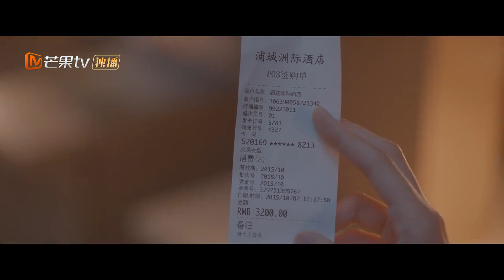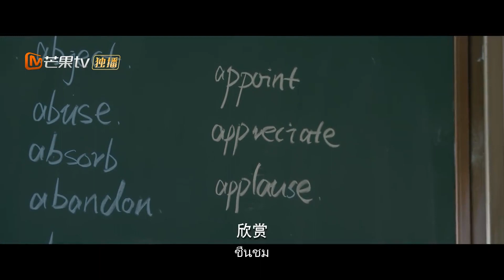【Clips】 รูมเมทของฉันโชว์ว่าเธอไปเกาหลีใต้ แต่จริงๆ แล้ว... | MangoTV Thailand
Lin Yujing เด็กสาวที่มาเมืองใหม่เนื่องจากการหย่าร้างของพ่อแม่ของเธอกลายเป็นเพื่อนร่วมชั้นกับ Shen Juan ในโรงเรียนใหม่ ทั้งสองค่อยๆรู้จักกันและมีความสัมพันธ์อันอบอุ่น หลังจากแยกทางกัน พวกเขาก็กลับมารวมตัวกันและล้มลง มีความรัก.❤️

เรื่องย่อ:
ละครเรื่องนี้นำ Lin Yujing เด็กสาวที่ติดตามพ่อของเธอไปอาศัยอยู่ในเมืองใหม่หลังจากที่พ่อแม่ของเธอหย่าร้างเป็นจุดเริ่มต้น โดยบอกเล่าเรื่องราวที่เธอกลายเป็นเพื่อนร่วมห้องกับ Shen Juan ผู้ลือกันว่าเป็น "พี่ชายทางสังคมที่ฉุนเฉียว" ในตัวเธอ โรงเรียนใหม่และทั้งสองก็ค่อยๆ รู้จักกัน เรื่องราวของความอบอุ่น การกลับมาพบกัน และความรักอีกครั้งหลังจากการพลัดพรากจากกัน

ผู้กำกับ: Deng Ke
นำแสดงโดย: Zhuang Dafei / Zhou Yiran / Chen Heyi / Fan Shiran / Bian Tianyang / Wang Chuan / Liao Yinyue / Jin Chao